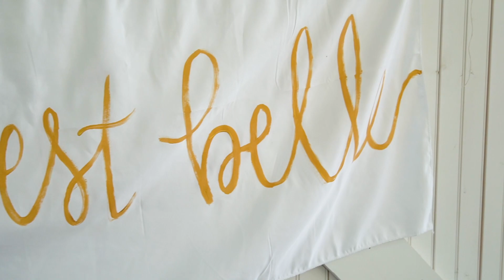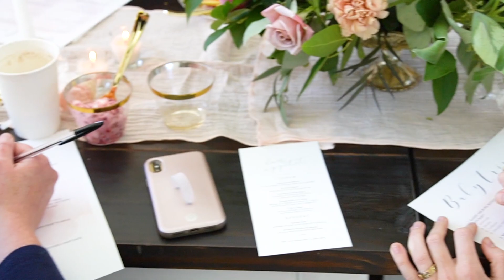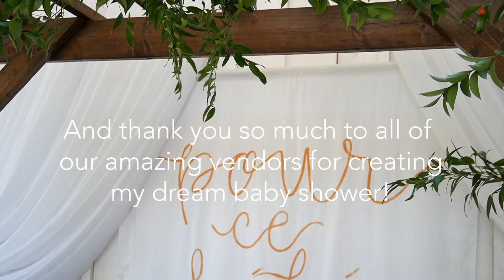C. Brooke Ring - French Glam Baby Shower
Thank you so much for checking out this video! I had a vision for my baby shower, a French Glam theme in white and blush pink, and I am SO grateful to all of our vendors for bringing that vision to life!

Thank you so much to the following vendors:

Venue | Aurora Farms
Photographer | Ryan & Alyssa
Florist | Ashlyn Stems
Caterer | A Place Here
Macarons | Prep Confections
Makeup | Ella Rain Salon
Music | Brandi Starr Music